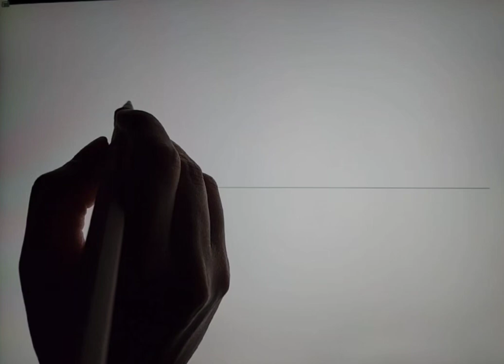infinite calligraphy handwriting- from every mountainside let freedom ring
an infinit calligraphy of the quotation "From every mountainside Let freedom Ring"
digital art and digital calligraphy.